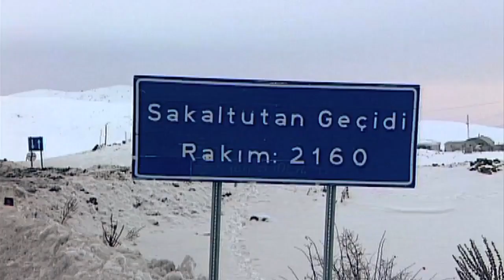Göran Kropp SESE på 2.36 min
En supersnabb sammanfattning av Görans expedition 1995-96